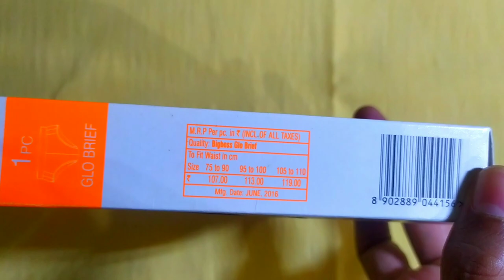Underwear For Men / Bigboss Underwear For Men / Best Underwear